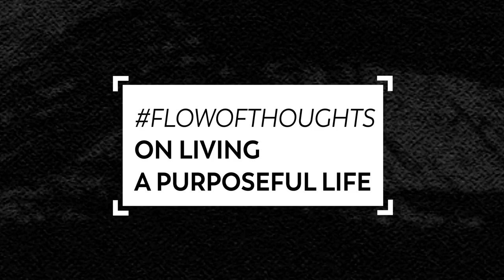On living a purposeful life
Don’t we all have those habits that we know don’t really serve us, but we just can't seem to shake? Doomscrolling on our phones, binging trashy reality TV, and seeking out short-term pleasure at every turn… Those habits might give us a quick hit of dopamine, but they're not doing us any favors in the long run. Let Jonas take you on a little mental journey that will help you rethink these habits and see the bigger picture …

1. with your existing Flow Lab account or create a new account directly on that website.
2. Enter the code "YOUTUBE".
4. Enjoy your Flow training!

Download Flow Lab and build a mental fitness routine for more focus, motivation & FLOW.